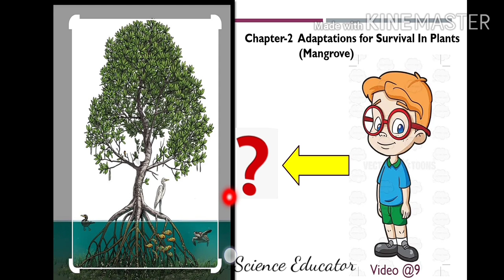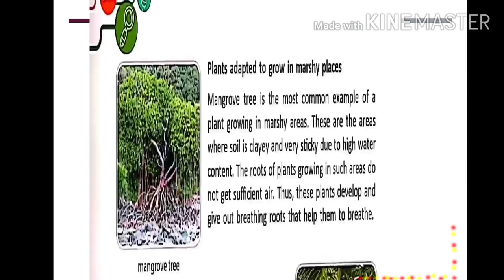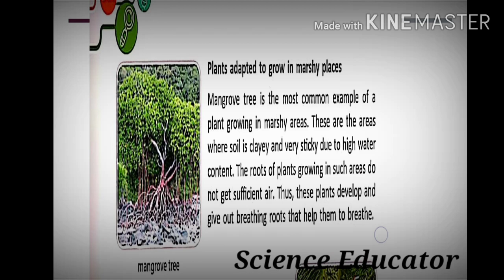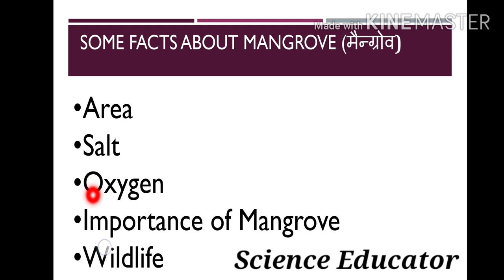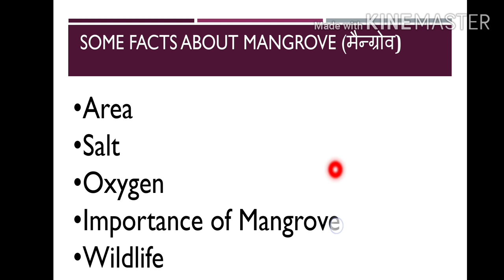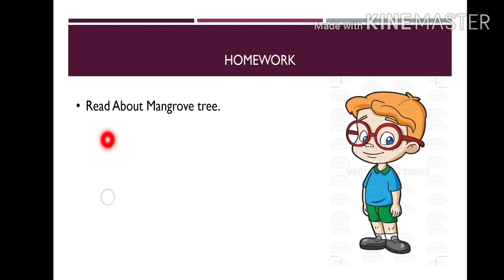Class-4 SCIENCE FOR KIDS By Urvashi Tiwari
Chapter-2 Adaptations for Survival In Plants (Part-3)